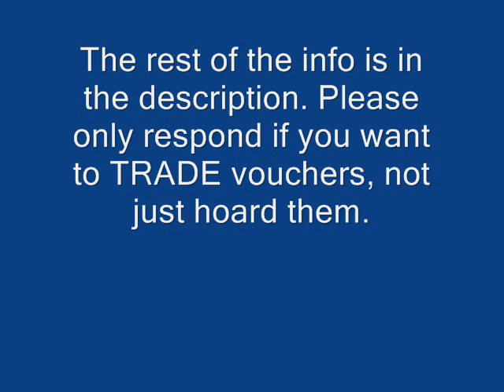EU Friend Voucher Exchange Metroid Prime 3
I got my vouchers, which means I dont want anyone elses any more. You can still trade here with other Youtubians.